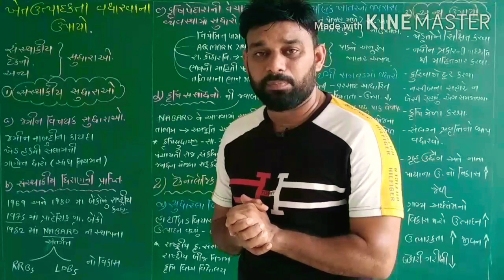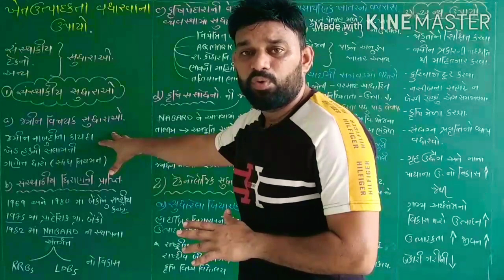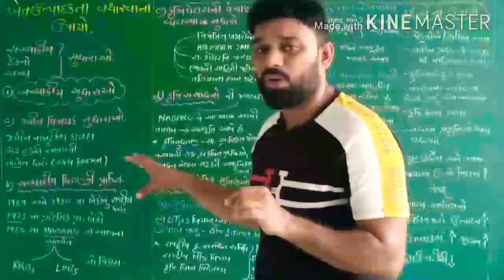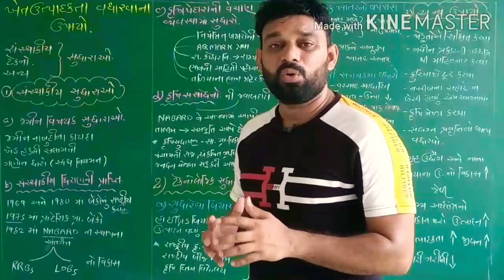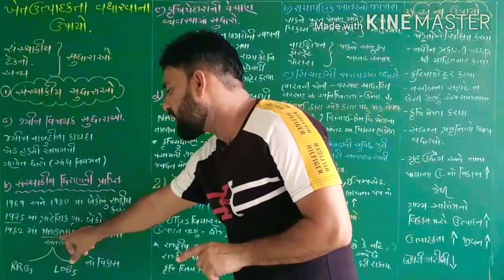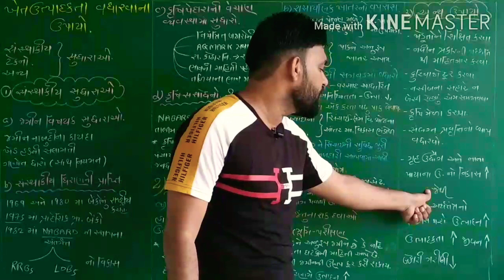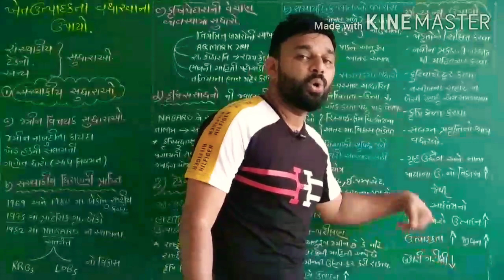STD 12 ECONOMICS (અર્થશાસ્ત્ર) CH.8 ખેત-ઉત્પાદકતા વધારવાના ઉપાયો BY HABIB PATEL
STD 12 ECONOMICS (અર્થશાસ્ત્ર) CH.8 ખેત-ઉત્પાદકતા વધારવાના ઉપાયો ( khet utpaadakta vadharvana upayo)